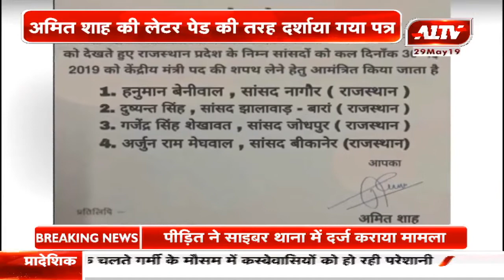सोशल मीडिया पर एक पत्र जमकर हो रहा वायरल, अमित शाह की लेटर पेड की तरह दर्शाया गया पत्र